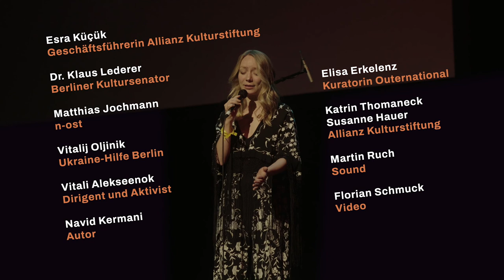Outernational | Songs of Wounding | Solidarity concert for Ukraine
Allianz Kulturstiftung and Outernational in cooperation with Akademie der Künste Berlin and inm - initiative neue musik berlin e.V. are organizing a solidarity concert for Ukraine: Our thoughts are with all the sufferers of this war - inside and outside the country. Because the war against Ukraine is at the same time a war against Europe. The focus of the evening is the Outernational project "Songs of Wounding" with the Ukrainian singer Mariana Sadovska. In an extensive research, the singer and performer has made audio recordings in Ukrainian villages, exploring various singing techniques forgotten in the collective memory. Composer Max Andrzejewski has set these to new music in close dialogue with Sadovska. In addition, singers Viktoria Leléka and Ganna Gryniva will perform Ukrainian songs. Accompanying the musical part, literary and artistic voices from the region and Germany will set an example of cross-border solidarity. Among others, the author Navid Kermani will be present. This will be followed by a discussion between Berlin's Senator for Culture Klaus Lederer, the conductor and activist Vitali Alekseenok and Esra Kücük, Managing Director of the Allianz Cultural Foundation, on funding and support opportunities for artists in exile.

Cast:
Mariana Sadovska/ voice, Max Andrzejewski/ drums and composition, Pavel Zuzanski und Rebecca Beyer/ violin, Andreas Arend/ theorbe, Lea Rahel Bader/ gamba, James Banner/ double bass, Marta Zapparoli/ electronics, Viktoria Leléka und Ganna Gryniva/ voice, Navid Kermani/ text/ Elisa Erkelenz, curation.

A concert by
Allianz Kulturstiftung and Outernational, in cooperation with Akademie der Künste, field notes / initiative neue musik berlin e.V., radialsystem, Neue Nachbarschaft Moabit; Medienpartner: n-ost, VAN Magazin